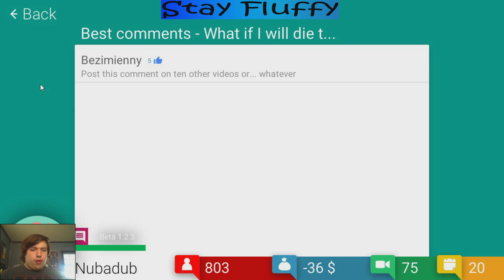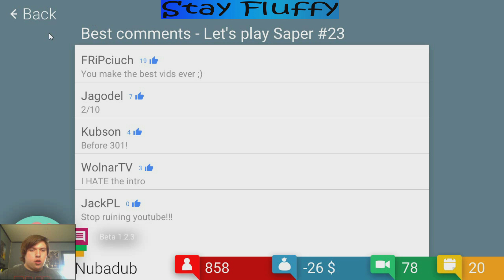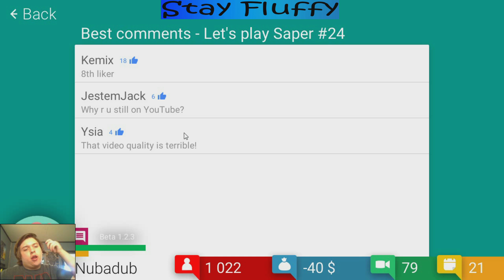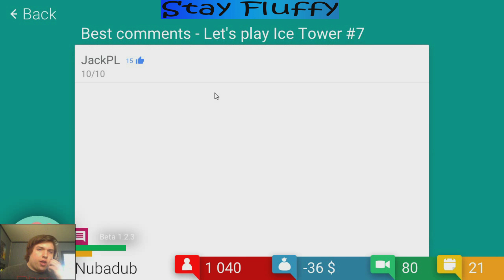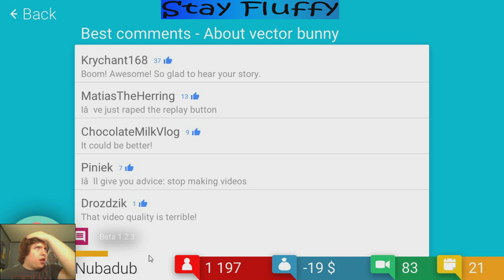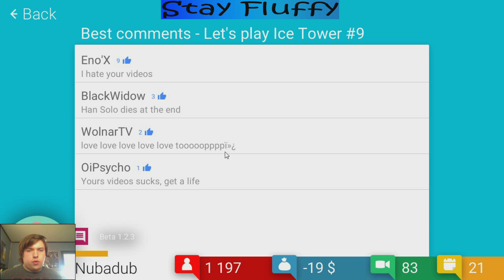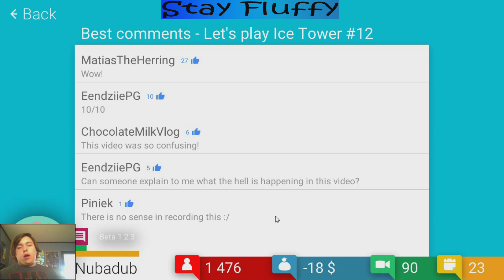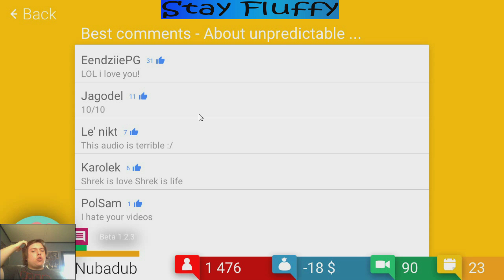Tube Tycoon Ep.5- 1,000 SUBSCRIBERS!!!!!!!